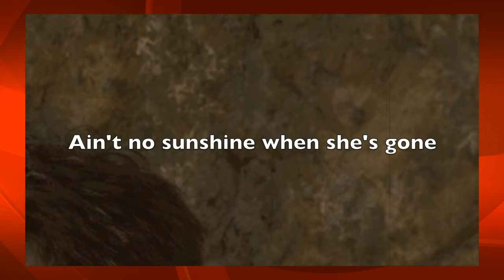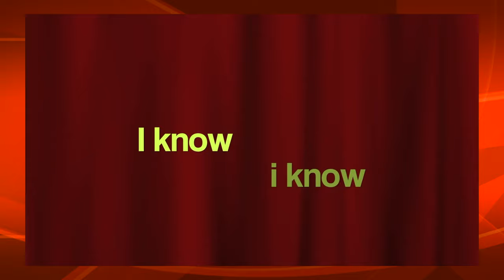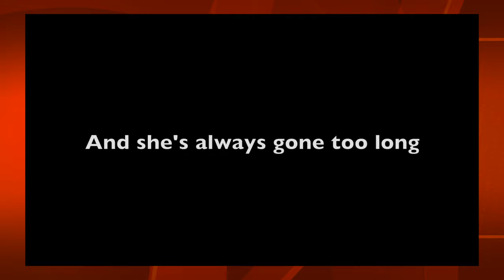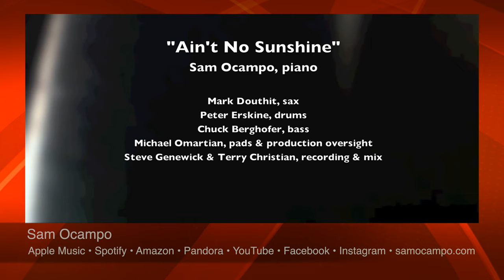Ain't No Sunshine - Sam Ocampo, piano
Peter Erskine, drums; Chuck Berghofer, a. bass; Michael Omartian, keys; Mark Douthit, sax; Steve Genewick, recording; Terry Christian, mix